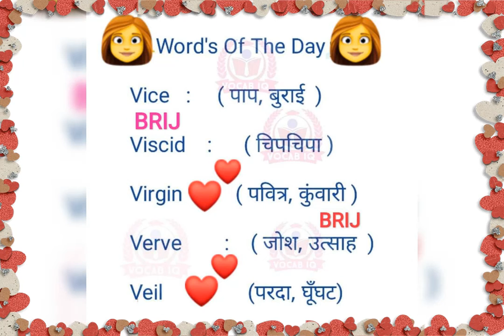Vocabulary का खजाना भाग -2 Vocabulary,Hindi to English Sentences ,परीक्षा के लिए महत्त्वपूर्ण